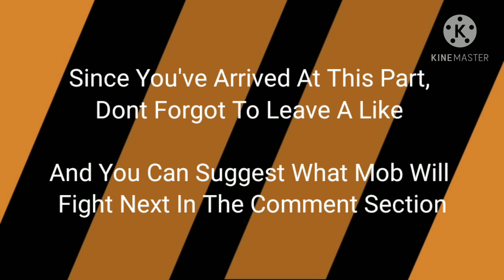Mutant Zombie(Updated) Vs Netherite Zombie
It Is. *Unexpectable*

If You Like And Want More Content Like This.

Zombie Set

Netherite Armor
-Unbreaking 3
-Protection 4

Netherite Sword
-Unbreaking 3
-Sharpness 5
-Mending 1
-Looting 3